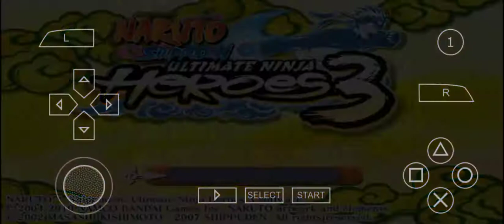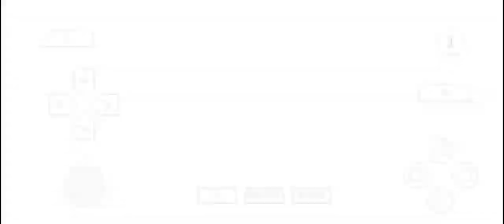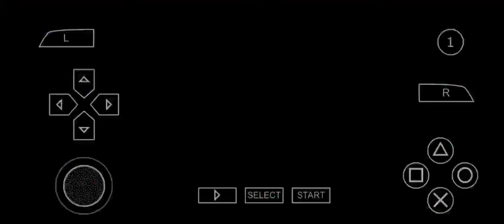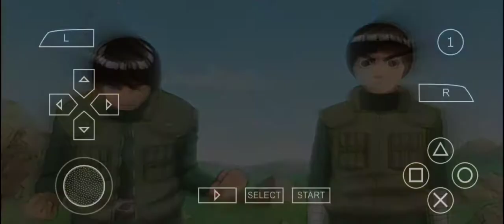Naruto Shippuden Ultimate Ninja Heroes 3 | gameplay walkthrough part 7 | Red Chilli | PSP emulator